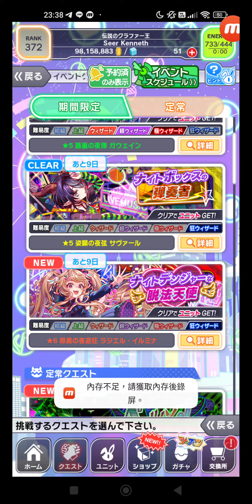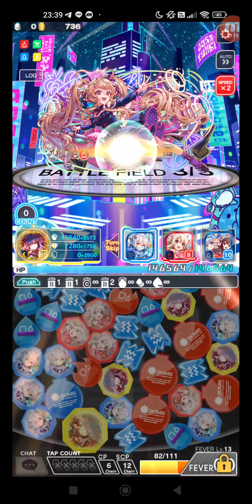クラッシュフィーバー #6438 クエスト イベント 期間限定イベント ★6 昂勇の夜遊狂 ラジエル・イルミナ ナイトデンジャーな脱法天使 【狂ウィザード級】EX.ナイトデンジャーな脱法天使 ひ...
タイトル: クラッシュフィーバー #6438 クエスト イベント 期間限定イベント ★6 昂勇の夜遊狂 ラジエル・イルミナ ナイトデンジャーな脱法天使 【狂ウィザード級】EX.ナイトデンジャーな脱法天使 ひとりでプレイ